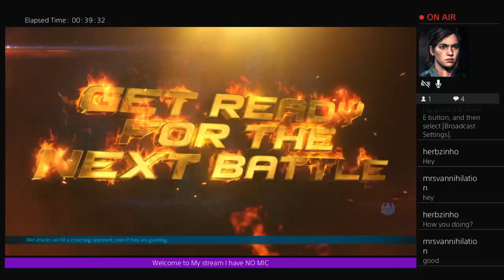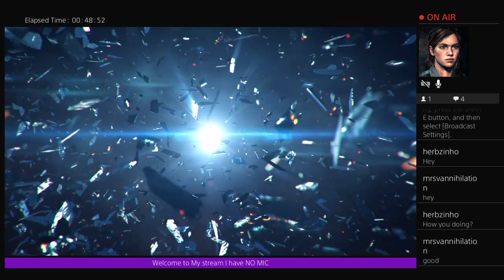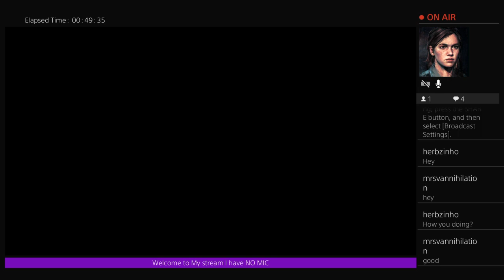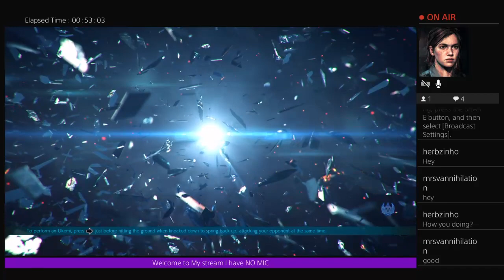Playing TeKKen 7